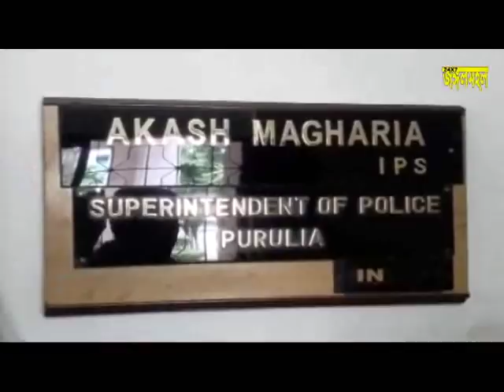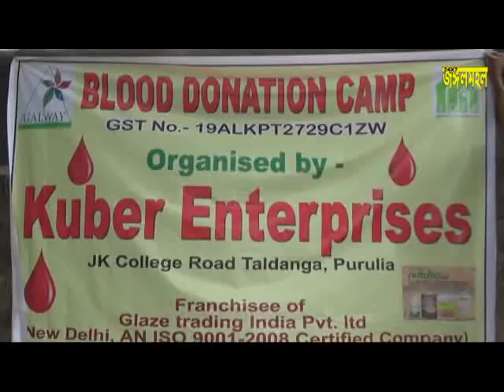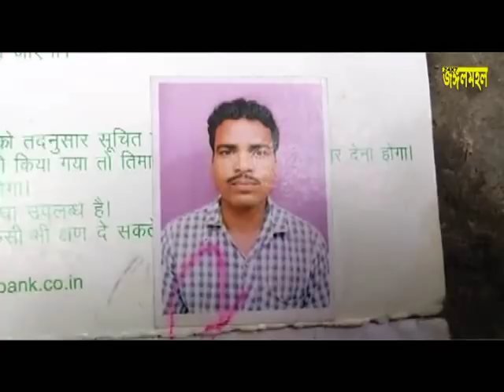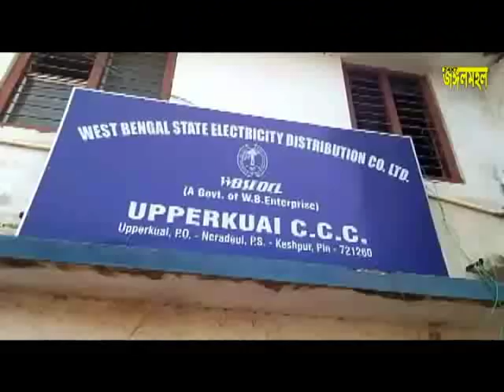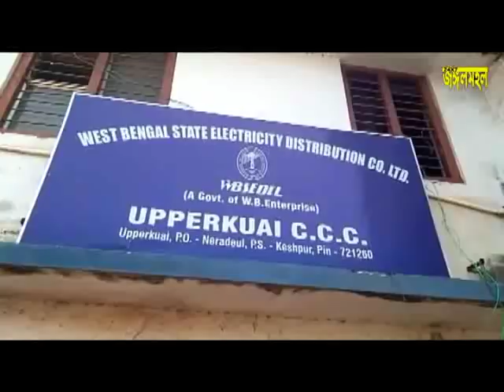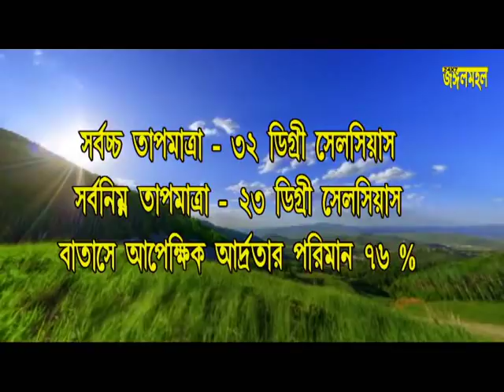02 07 2018 news jungalmahal news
PURULIA JUNGALMAHAL NEWS